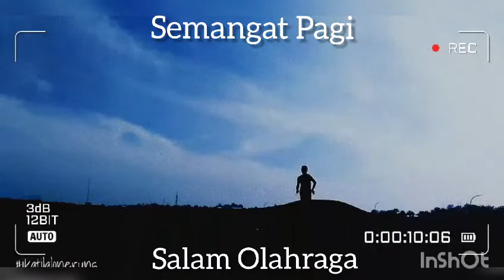Terus berlari-Nicky Astria